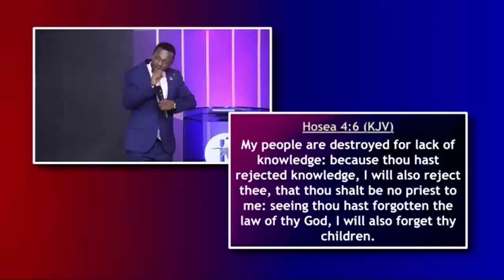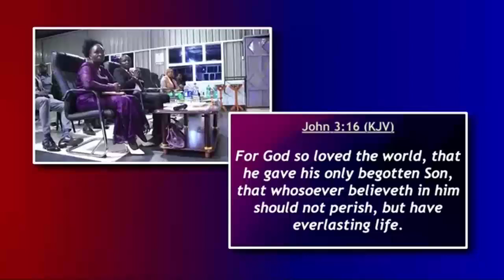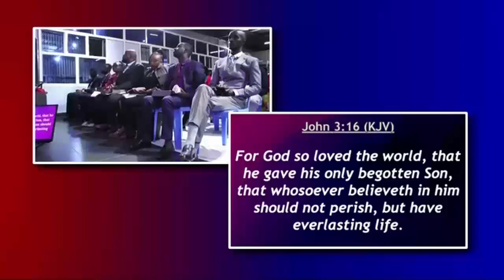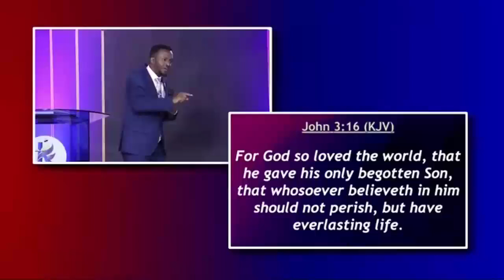Salvation Best Explained | Teacher John CW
Salvation has two parts, there is a condition to it. Watch and Learn